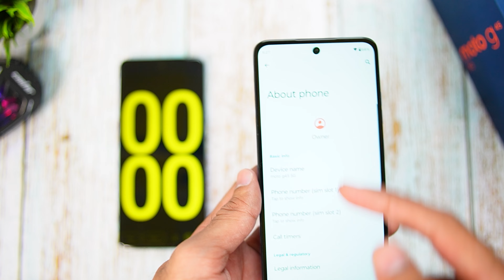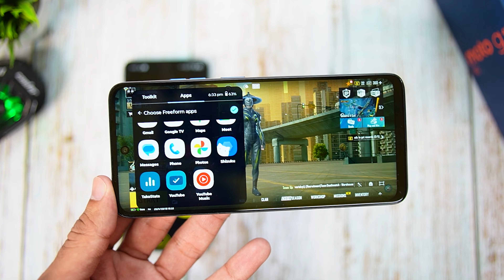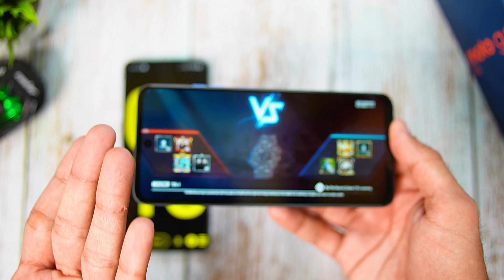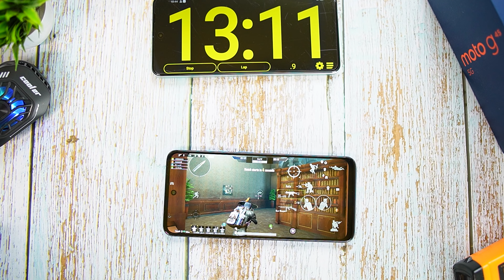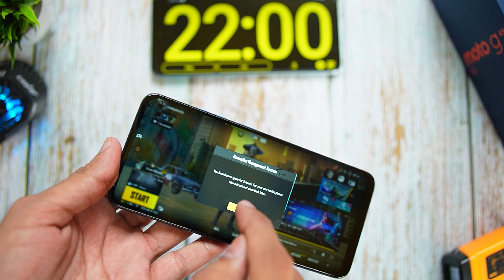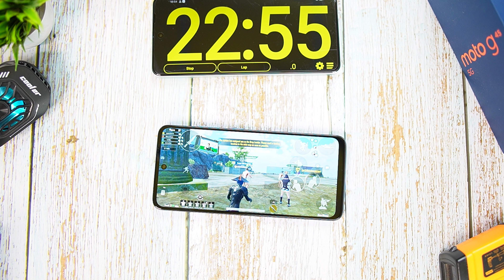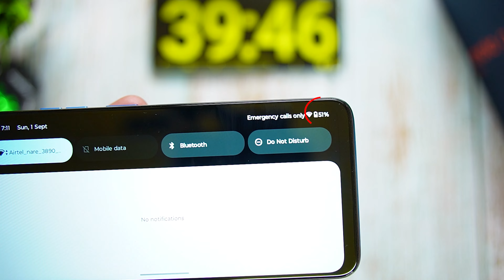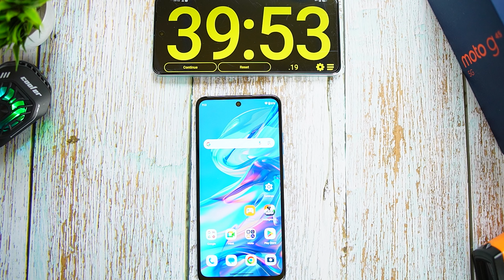Moto G45 5G Bgmi Pubg Test | Graphics setting, gyro | moto g45 5g Bgmi Gaming Battery test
moto g45 5g bgmi graphics test
moto g45 5g bgmi graphics
moto g45 5g gaming test
moto g45 gyro test
moto g45 5g vs iqoo z9x
moto g45 5g vs vivo t3x
moto g45 5g battery test
moto g45 5g flipkart sale